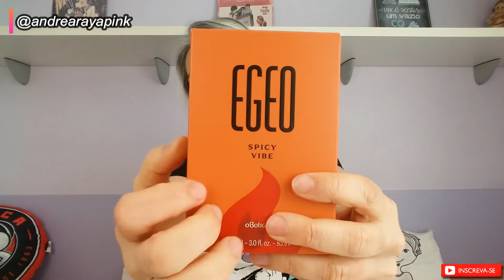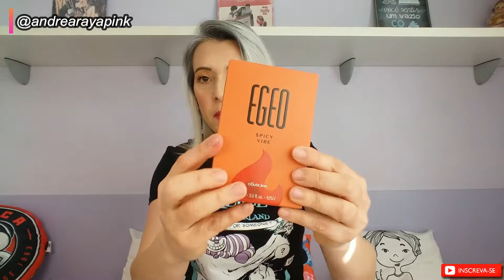LANÇAMENTO O BOTICÁRIO | PEFUME EGEO SPICY VIBE - RESENHA SINCERA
Espaço Natura Online

Aplique meu cupom em Ganhe mais 10% em todos os produtos.

LOJA PARCEIRA : DEARSKIN BRASIL

All in One Coconut Cream - Óleo de Coco 50g

Vitamin C Dear Serum - Vitamina C + Ácido Hialurônico 30ml